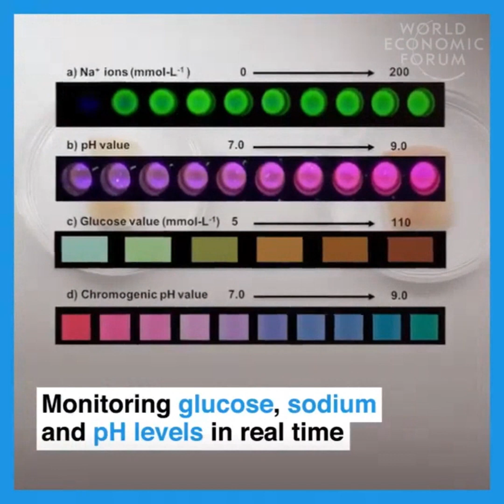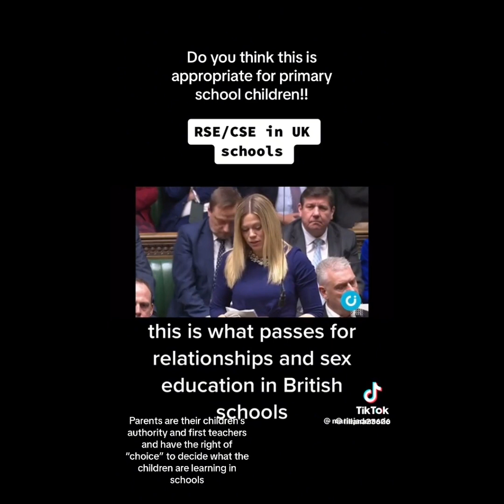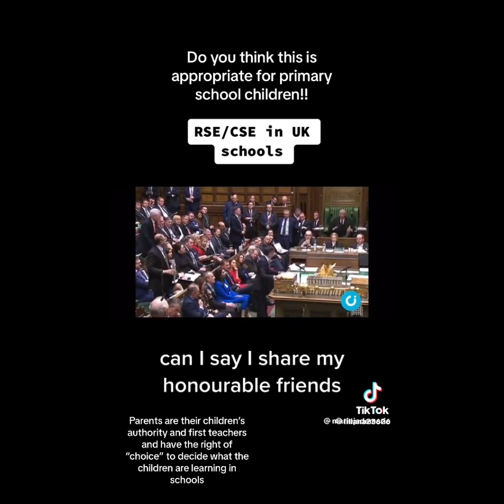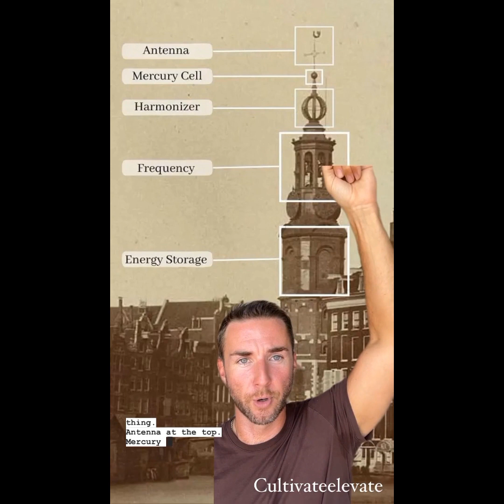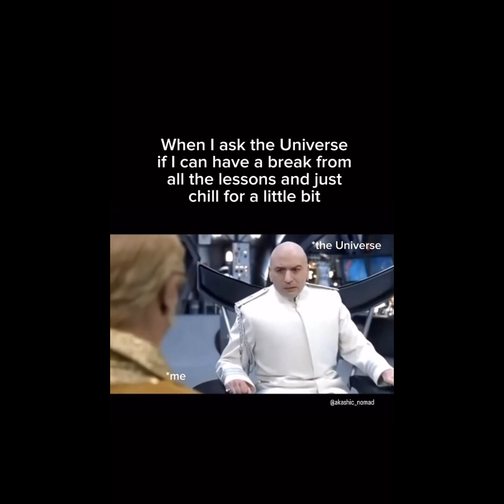(Not a) Dr Robert's Memes 10/10/23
13 Minutes of health, fun, and thoughtful video's.